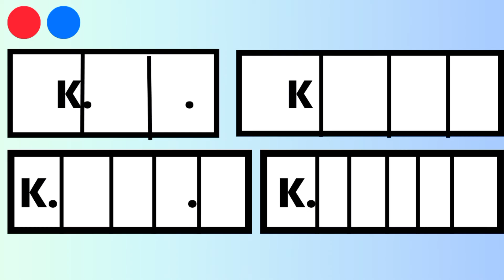К дыбысы және әрпі. 22-әріп. Буындап оқу. Тыңдалым. Оқылым. Жазылым. Айтылым.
К дыбысы
К әрпі
К әрпі және дыбысы
К дыбысы және әрпі
К
Кк
Кк дыбысы және әрпімен таныстыру, баспа түрі, оқылым, жазылым, шығармашылық тапсырмалар қарастырылған. видеоны мектепалды даярлық тобы, бастауыш сынып мұғалімі және оқушыларына көрнекілік, көмекші құрал ретінде, ата-аналарға баланы өз бетімен оқытуға пайдалануға болады.

Біздің арнамыздан бастауыш сынып пәндері бойынша сабақтар, мектепалды даярлық және кіші жастағы балалардың сөздік қорын молайту, зейінін арттыру, ойлауын дамытуға бағытталған видеолар көре аласыздар.